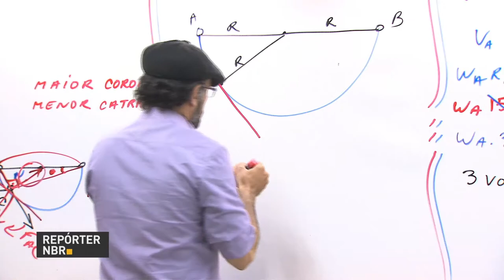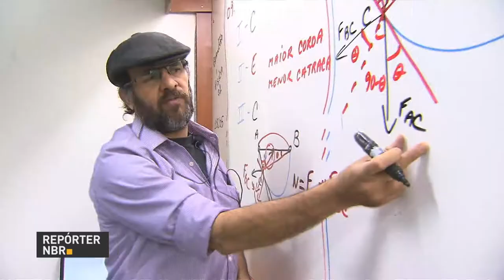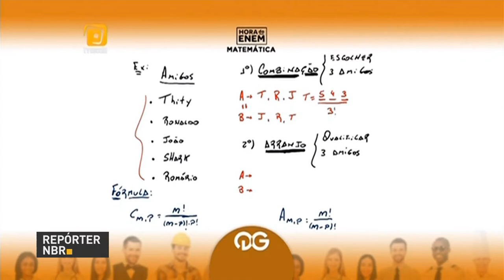Terminam hoje as inscrições para o Enem 2017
REPÓRTER NBR - 10H - 19.05.17: As inscrições para a edição 2017 do Exame Nacional do Ensino Médio (Enem) encerram às 23h59 desta sexta-feira (19). E ainda: pesquisa revela que menos de 40% da população brasileira não pratica atividade física, os dados são do IBGE.